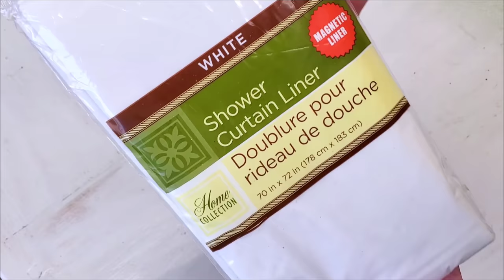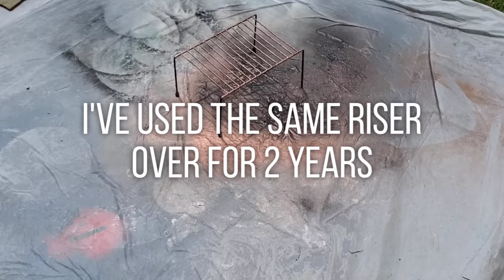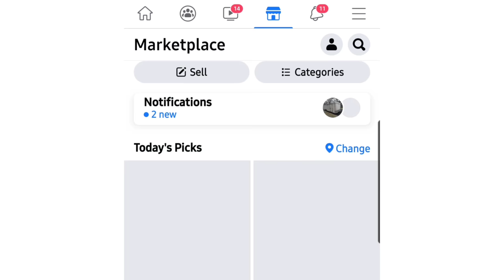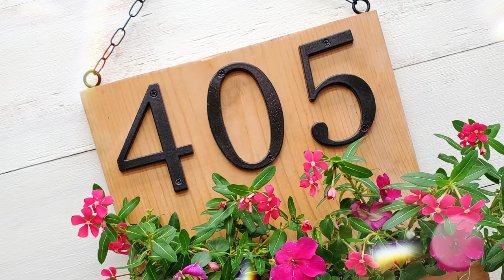SIMPLE WAYS TO DIY Decorate on a Budget Using $1 Supplies! ...QUICK & EASY 👍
Easy Dollar Tree diys for decorating your home on a budget. No skill is needed to create these diys and they are super cheap to make.

Amazon Rope links
🔴200 ft Rope

🔴600 ft Rope